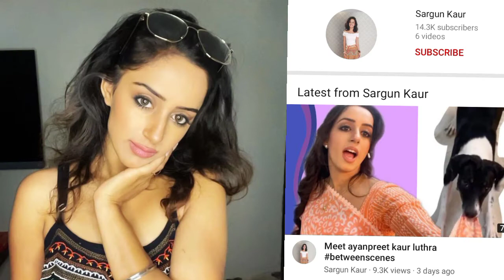Sargun Kaur Luthra Lifestyle 2022, Boyfriend, House, Income, Cars, Family, Biography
◆ I AM THE NOT THE OWNER OF ANY IMAGES SHOWN IN THE VIDEO.

Today Video is about the following celebrity:
Hello, Friends today we are going to tell you about the lifestyle of Sargun Kaur so please stay connected till the end of the video we will tell you the exciting facts about the celebrity.

Namaskar Dosto Aaj hum bat karne wale hai Sargun Kaur ki Lifestyle ke bare main to video ko end thak watch kare and like, share or subscribe karna na bhoole thanks.